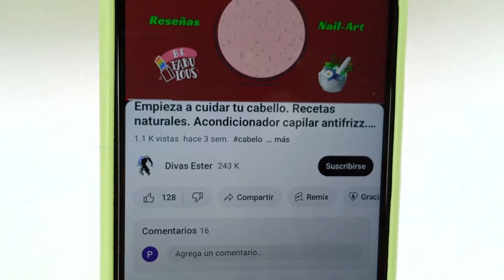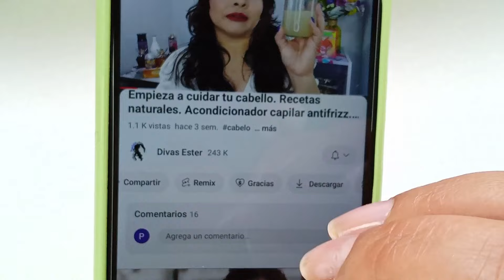Tu misma puedes esmaltar tus uñas cortas. Diseño de uñas fácil y rápido.Tendencias 2024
Hola!!

Les agradezco mucho que vean mis vídeos, que los disfruten y aprendan de ellos.  Aquí les traigo este vídeo donde les enseño ha realizar un diseño de uñas fácil, rápido y en la comodidad de sus casas. Recuerden que pueden usar los tonos de esmaltes de su preferencia.

"Ama cada parte de tu cuerpo, de tu ser y de tu alma"

MI CANAL